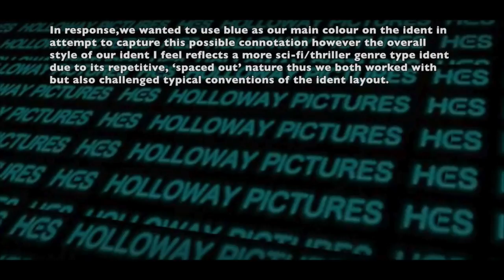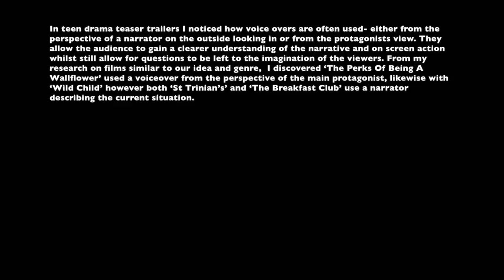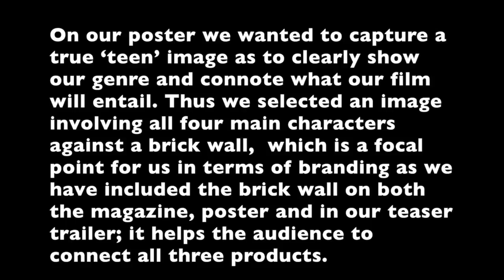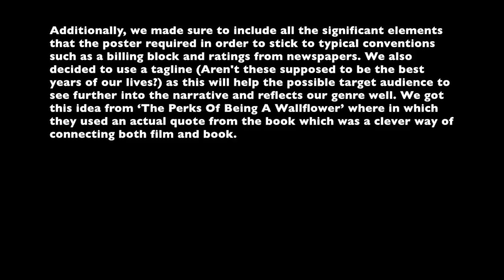milly thorpe Q1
This video is about milly thorpe Q1